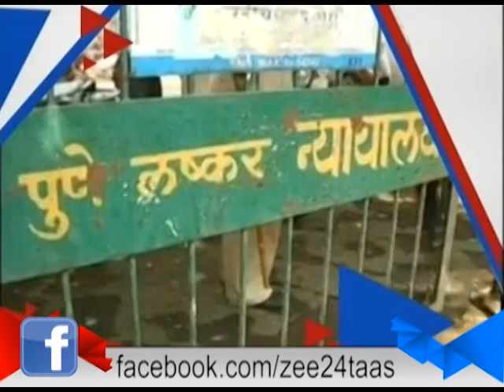Zee24Taas | Rokhthok Hee Asa Ka Gahadtey